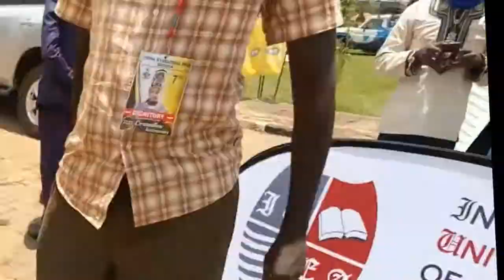CULTURAL CEROMONY IN BUSOGA KINGDOM : 7TH CORONATION OF KYABAZINGA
The celebrations in Busoga Kingdom to mark the seventh coronation of the Kyabazinga William Wilberforce Gabula Nadiope IV are underway.